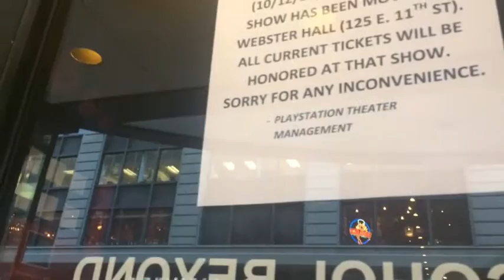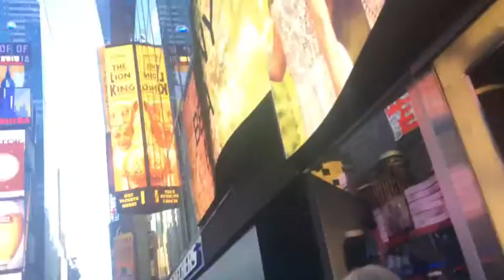GIRLS NIGHT IN TOUR NYC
In today's vlog I went to the girls night in your &+ when the show was over I met Mia Stammer (mamamiamakeup) and Sierra furtado(sierramariemakeup) •VLOGTOBER DAY 12•

🌸 Vine: Eveymars